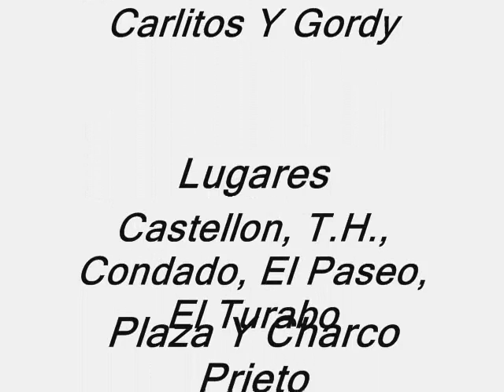The Street Breakers.wmv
All Back Flip Xtreme